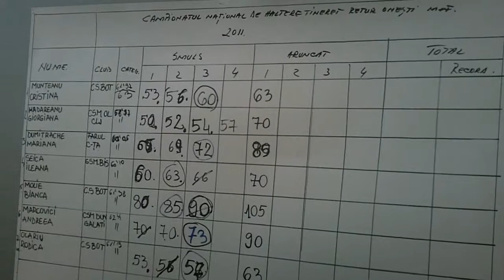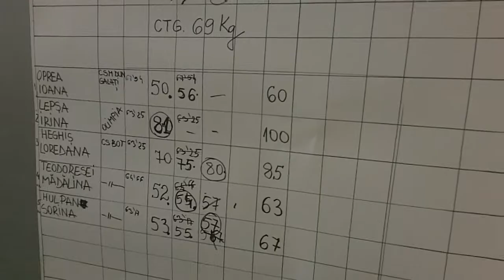Finala Campionatului Naţional de Tineret, masculin şi feminin la Onesti 04 -- 08 octombrie 2011